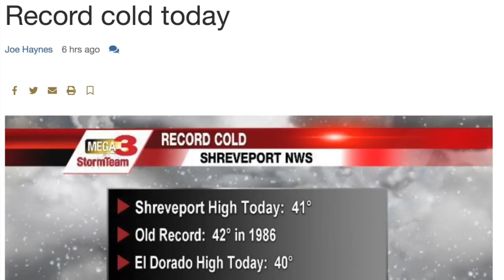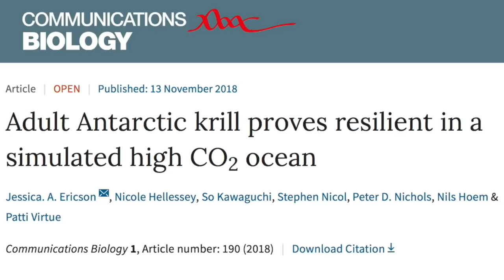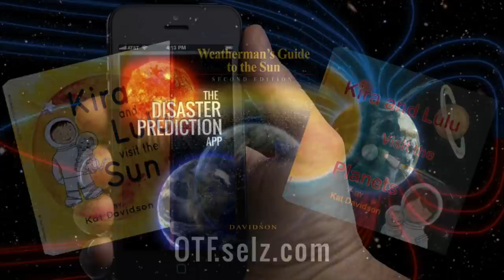Volcano Lightning, Deep Shift, Record Cold/Snow | S0 News Nov.14.2018